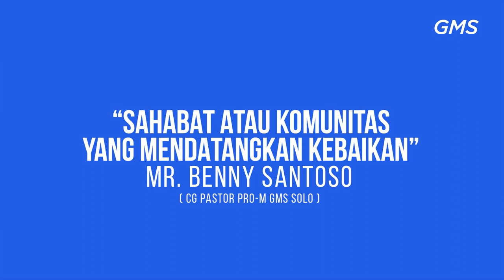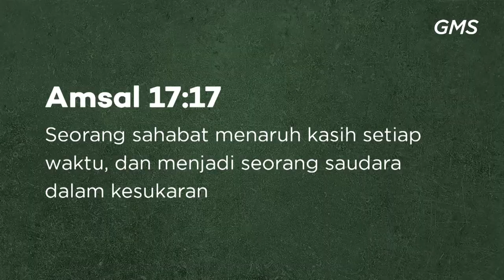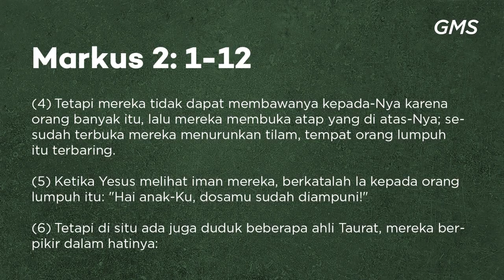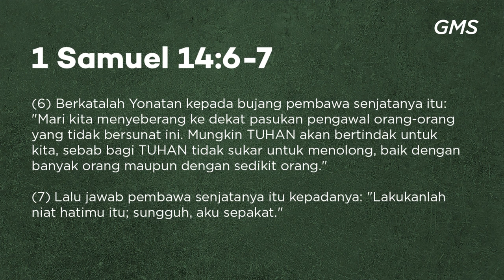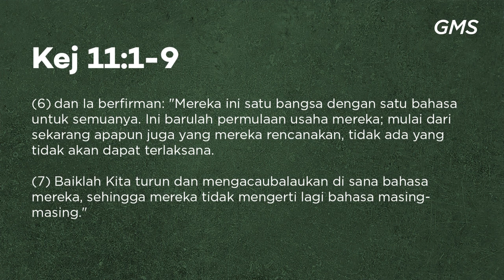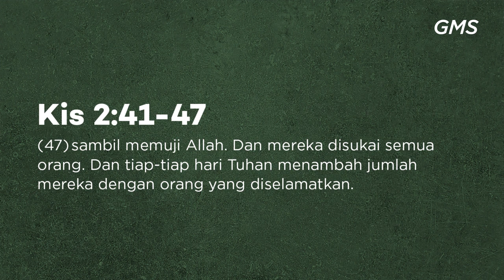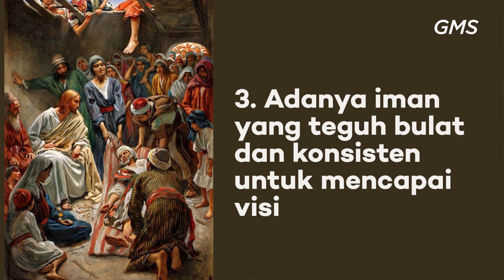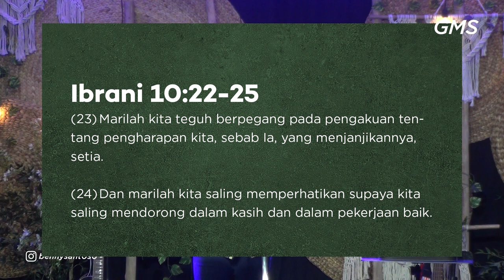GMS SOLO - SAHABAT ATAU KOMUNITAS YANG MENDATANGKAN KEBAIKAN - MR BENNY SANTOSO